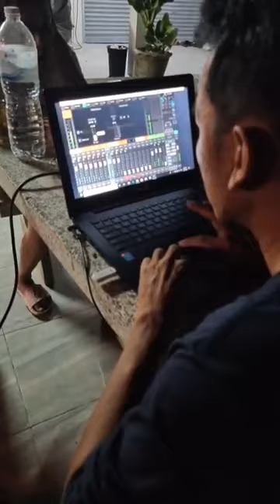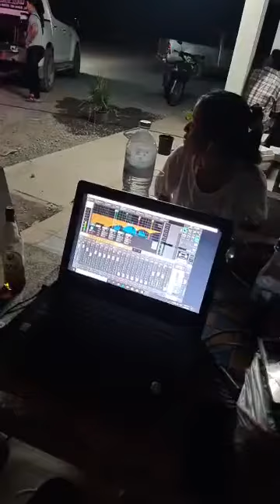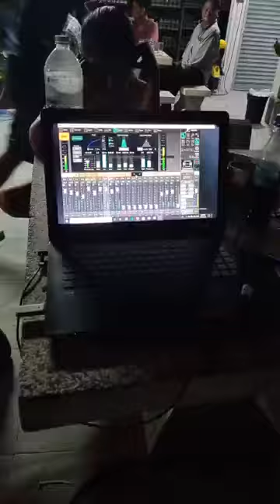รถแห่.​บริษัท SRS​ POWER.​ CO.​LTD.​ โทร.0809198287